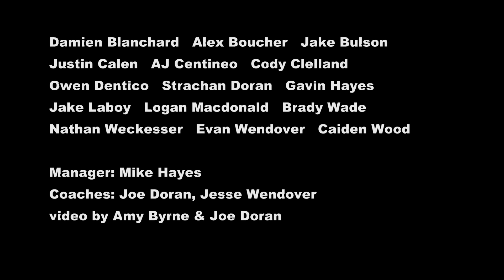Red Hook-Rhinebeck Elks Jrs 2017 v Hyde Park DB 05-06-17